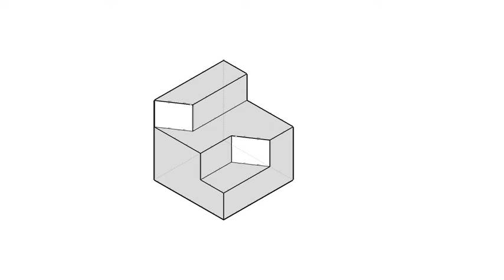全華圖學044頁第03題/單斜面有線/方眼紙畫法/第三角法-等角圖展示